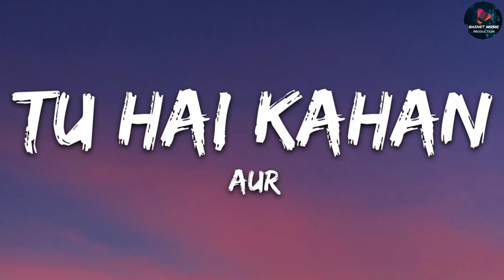AUR - Tu Hai Kahan - Raffey - Usama - Ahad | Basnet Music Production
🎧 AUR - Tu hai kahan (Lyrics)

🎤 Lyrics: AUR - Tu hai kahan

Chup Gaya

Kahaniyon Ki Pariyon Ki Tarah Ho Tum

Dhoondhta